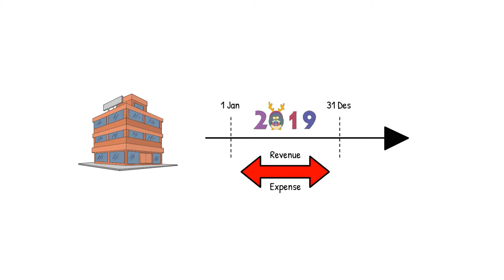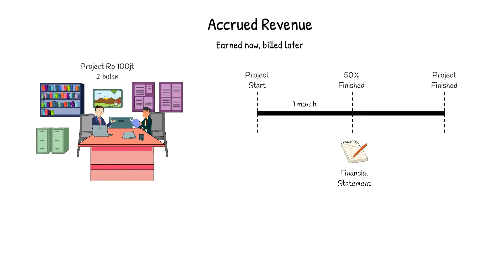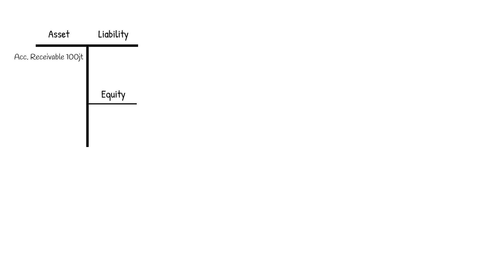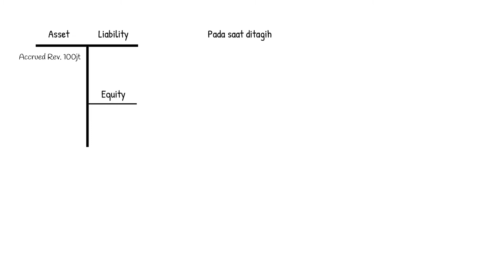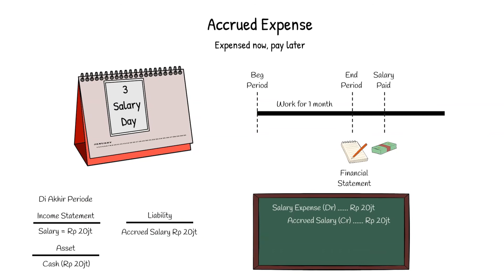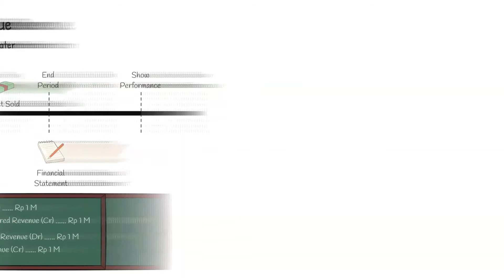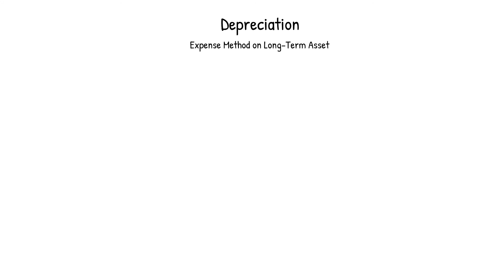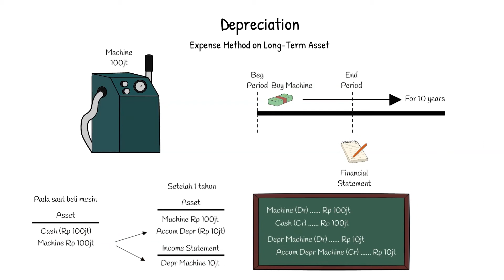Cara Membuat Jurnal Penyesuaian 👉 Ga perlu dihafal!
Jurnal Penyesuaian (Adjusting Entries) merupakan tantangan awal bagi mahasiswa Akuntansi yang baru pertama kali kuliah. Topik ini ada di dalam materi Pengantar Akuntansi, dan banyak mahasiswa awal Akuntansi yang kebingungan karena tidak mengerti mengapa ayat jurnal penyesuaian bentuknya seperti itu, apa bedanya dengan jurnal umum, mengapa diperlukan jurnal penyesuaian, sehingga ketika dihadapkan pada contoh soal jurnal penyesuaian, pada akhirnya dihafal karena ketidakpahaman akan topik ini.

Untuk itu di Video ini dibahas secara lengkap tidak hanya cara membuat jurnal penyesuaian, tapi logika berpikir di balik jurnal penyesuaian tersebut, sehingga jurnal penyesuaian tidak lagi menjadi kendala, baik dalam mengerjakan jurnal penyesuaian perusahaan jasa, jurnal penyesuaian perusahaan dagang, ataupun jurnal penyesuaian lainnya.

Video ini membahas tentang :
00:00 Intro
00:37 Kenapa harus ada jurnal penyesuaian
02:56 Pendapatan yang belum dibayar (Accrued Revenue)
05:42 Fungsi Jurnal Pembalik di Jurnal Penyesuaian
08:58 Biaya yang masih harus dibayar (Accrued Expense)
10:26 Pendapatan diterima di muka (Deferred Revenue)
12:02 Biaya dibayar di muka (Prepaid Expense)
13:54 Penyusutan / Depresiasi

Facultive adalah channel untuk belajar akuntansi dan finance, mulai dari akuntansi dasar, akuntansi biaya, akuntansi manajemen, analisa laporan keuangan, corporate finance, valuation, dan masih banyak topik edukasi akuntansi dan finance lainnya.

Bagi institusi pendidikan, lembaga pelatihan, atau perusahaan yang ingin buat video pembelajaran digital seperti di Facultive, bisa konsultasi dengan kita langsung disini ya:

Topik accounting dan finance yang ini bisa untuk siapa saja, baik itu mahasiswa baru di jurusan akuntansi, mahasiswa yang sedang kuliah akuntansi, mahasiswa yang ada di jurusan manajemen, lulusan mahasiswa akuntansi yang sedang bekerja, atau mahasiswa di pendidikan ekonomi lainnya, bahkan orang yang tidak memiliki background di jurusan akuntansi atau finance, semua bisa mempelajari topik-topik yang ditempuh di pendidikan akuntansi dan finance ini. Facultive juga membahas topik-topik seputar ekonomi dan bisnis sebagai pengetahuan tambahan.

Khusus bagi yang tidak memiliki background di jurusan akuntansi, bisa melihat seri akuntansi dasar, sebelum belajar akuntansi dengan tingkatan yang lebih menantang.

Setelah belajar akuntansi dasar, bisa dilanjutkan dengan topik-topik selanjutnya di jurusan Akuntansi seperti belajar akuntansi biaya, akuntansi manajemen, dan akuntansi keuangan.

Jika kalian ingin belajar Akuntansi dan Finance dengan lebih terstruktur, bisa kunjungi website Facultive disini:

FOLLOW Social Media Facultive untuk mendapatkan bahan pelengkap belajar kalian seperti artikel akuntansi dan finance, flash card, accounting finance study sheet, dan konten lainnya yang hanya ada di Social Media Facultive:

Buat yang mau tanya-tanya seputar topik yang Facultive bahas, bisa kirim WA langsung ke team Facultive. Pertanyaan ini bakal dikumpulin, terus nanti dijawab dan dijelasin detail buat kalian. Masukin pertanyaaan kalian lewat link WA ini :